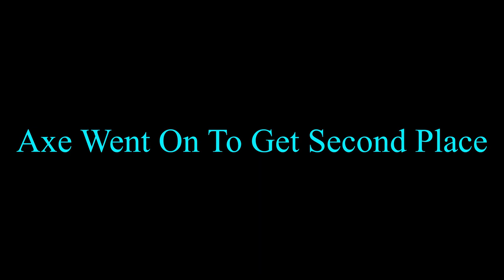Axe Vs. Mango At The First Ever Volleyball Major!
Mang0 versus Axe in Melee Volleyball!  CLG hosted the first Volelyball major and there was a ton of hype Volleyball action.  You already know what’s going down!  This highlight is from the stream that took place on 02/09/2021.  I hope you enjoy!